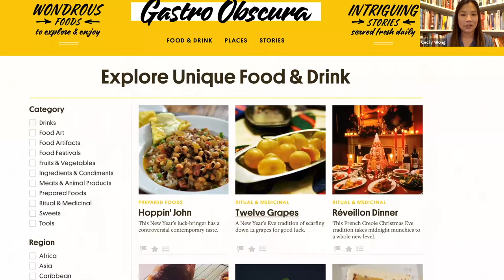Cecily Wong presents Gastro Obscura in conversation with Liz Crain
Wonder is around every corner, and on every plate. The curious minds behind Atlas Obscura now turn to the hidden curiosities of food, which becomes a gateway to fascinating stories about human history, science, art, and tradition — like the first book, all organized by country, lavishly illustrated, and full of surprises. Covering all seven continents, Gastro Obscura (Workman) by Cecily Wong and Dylan Thuras serves up a loaded plate of incredible ingredients, food adventures, and edible wonders. Ready for a beer made from fog in Chile? Sardinia’s “Threads of God” pasta? Egypt’s 2000-year-old egg ovens? But far more than a menu of delicacies and unexpected dishes, Gastro Obscura reveals food’s central place in our lives as well as our bellies, touching on history (trace the network of ancient Roman fish sauce factories), culture (picture four million women gathering to make rice pudding), travel (scale China’s sacred Mount Hua to reach a tea house), festivals (feed wild macaques at Thailand’s Monkey Buffet Festival), and hidden gems that might be right around the corner (like the vending machine in Texas dispensing full-sized pecan pies). Gastro Obscura coauthor Cecily Wong joins us to help you dig in and feed your sense of wonder! Wong was joined in conversation by Liz Crain, author of Food Lover's Guide to Portland and Dumplings Equal Love.